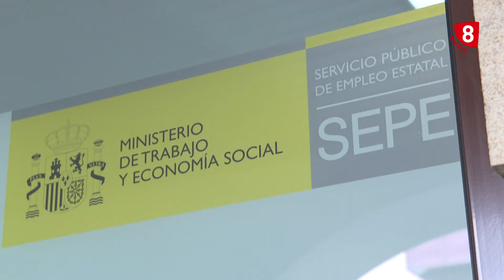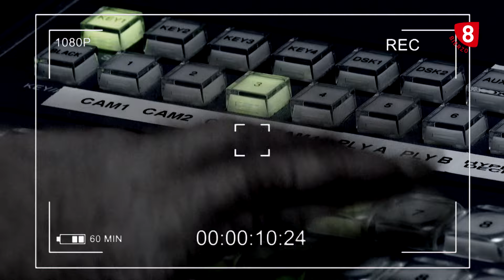OBJETIVO BIERZO - SIN NOTICIAS DEL FUTURO, 31 OCTUBRE 2024